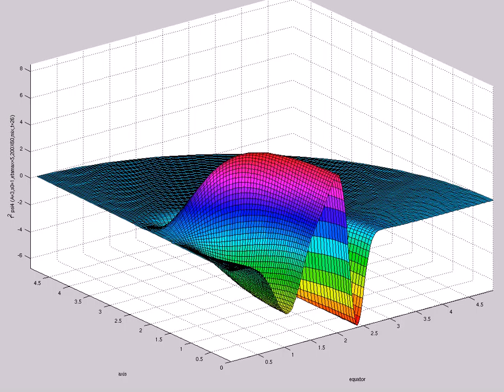f^2 psi4 (A=3,s0=1,etamax=5,200X60,mix,t=26)